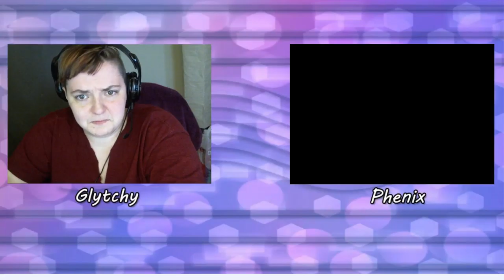DON'T LEAVE US HANGING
Unfinished fanfiction makes us crazy